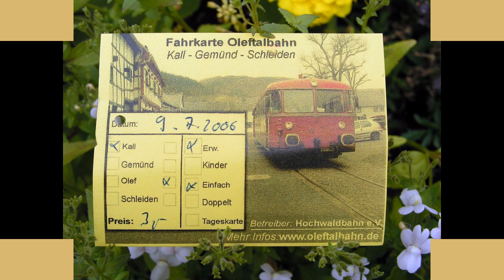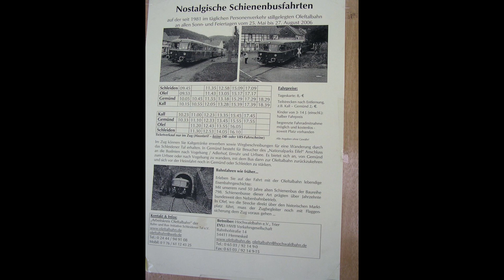Schienenbusromantik Nebenbahn_Kall-Olef-Hellenthal 09.07.2006.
Zum meinem Video von 07.2006 nun auch die Bilder als kurze Diashow.
Diese Ortsdurchfahrt mit all den schönen Fachwerkhäusern ist ein Traum.
Danke für all die Klicks auf das Video und ich hoffe, dass die Bilder auch gefallen.
Hubinight